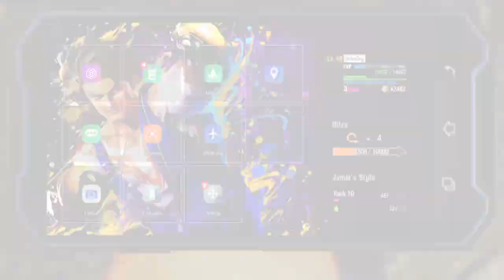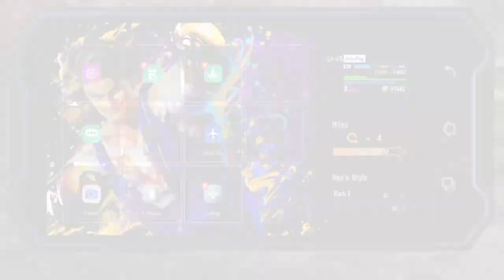Episode 10- I FINALLY MET RYU!!!_ Street Fighter 6